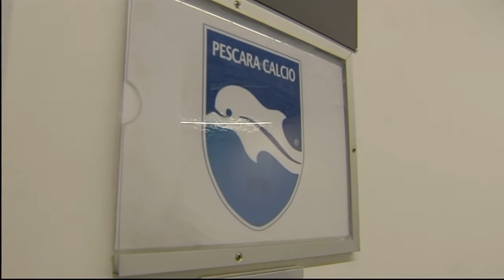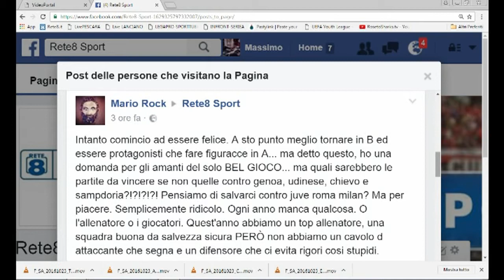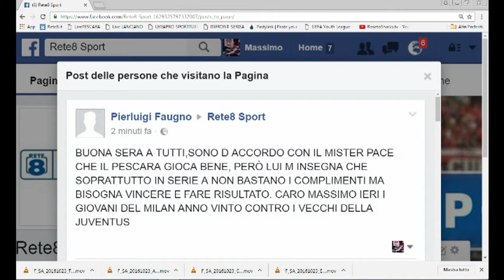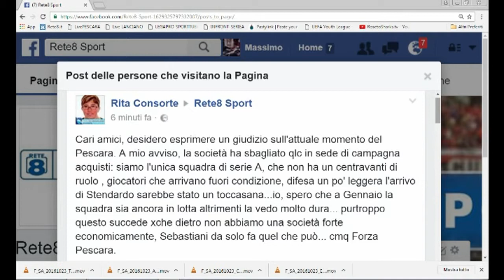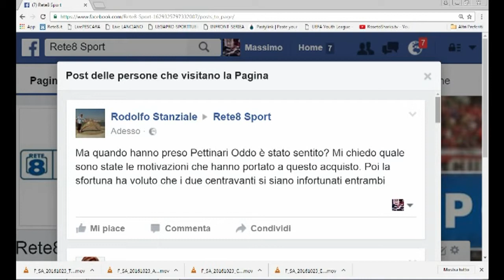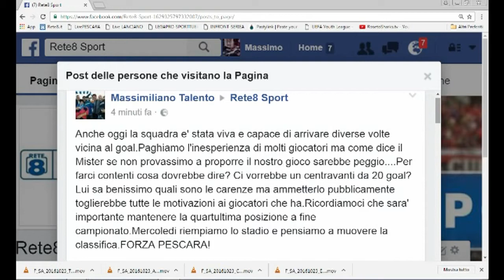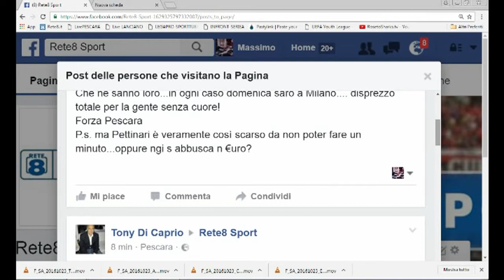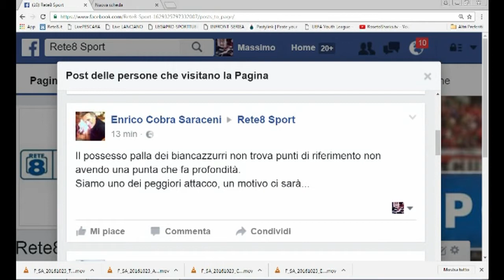Terzo Tempo Live del 23/10/2016